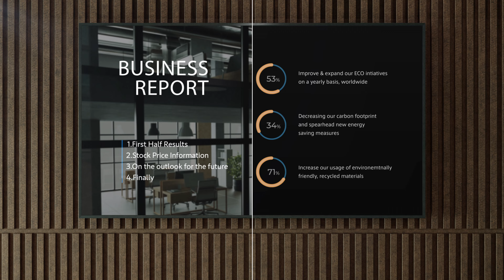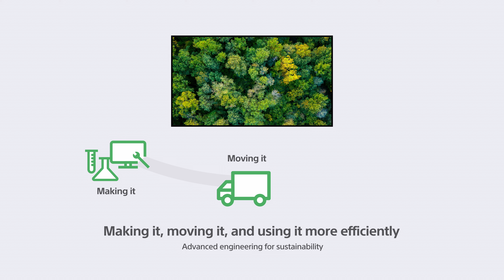Deep Black Non-Glare Coating | Perfect Clarity for Your Displays| BRAVIA BZ53L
The BRAVIA FW-98BZ53L, Sony’s flagship 98-inch 4K Ultra HD HDR Professional Display, combines advanced technology with practical features. With Cognitive Processor XR and Deep Black Non-Glare Coating, it delivers superior picture quality, brightness, and contrast. Featuring 780 nit brightness, cinematic color, and expansive viewing angles, it demands attention. Its 32 GB memory supports more apps and content, making it an ideal choice for exceptional 4K HDR professional displays.